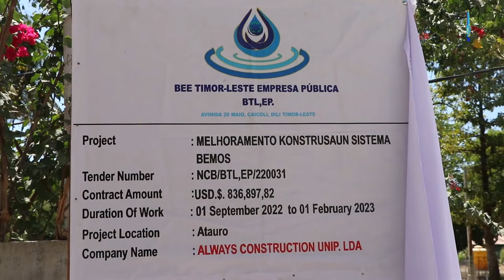BTL, E.P Lansa Projetu Melloramentu Sistema Fornesimentu Bee Moos iha Munisípiu Ataúro.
BTL, E.P Lansa Projetu Melloramentu Sistema Fornesimentu Bee Moos.

Atauro, 24/09/2022, Prezidente Komisaun Ezekutiva BTL, E.P, Eng. Carlos Peloi dos Reis, Akompaña husi I Vise-Prezidente K.E BTL, E.P, II Vise-Prezidente K.E BTL, E.P, no Diretór D.E.I, lansa projetu melloramentu sistema fornesimentu bee moos, ba komunidade sira, iha Munisípiu Atauro.

Iha serimónia lansamentu ne’e, Prezidente K.E BTL, E.P hatete, hafoin Postu Administrativu Ataúro, ne’ebé transforma ba munisípiu, Primeiru Ministru, Taur Matan Ruak, orienta ba BTL, E.P atu fo preoridade ba komunidade sira iha Atauro, hodi mellora sistema bee, nune’e fasilita komunidade sira iha Atauro villa, bele asesu bee moos.

Wainhira projetu melloramentu sistema bee moos ne’e, finaliza sei harii torneira públiku, nune’e mós halo ligasaun direita ba komunidade nia uma ida-idak, hodi monta metru kontadór, atu bele kontribui selu tarifa ba Estadu.

Líder BTL, E.P husu konsumidor sira, kuidadu sistema bee, nune’e bele fo biban ba BTL, E.P, hodi bele promove fali projetu foun iha fatin seluk.

Administradór Munisípiu Atauro, Domingos Soares, agradese ba BTL, E.P, tamba bele fornese projetu sistema melloramentu ne’e, hodi bele lori bee hakbesik mai komunidade sira.

Xefe Suku Filipe Ximenes, senti kontente, tamba BTL, E.P bele hahu ona mellora sistema bee moos iha fatin ne’e, hanesan pasu ida, hodi fo moris ba povu, liu-liu kona-bá bee moos, ne’ebé sei fasilita abitante sira.

Autoridade lokál ne’e afirma katak, prontu atu akompana didi’ak prosesu melloramentu ba sistema bee moos no sistema ne’e funsiona, sei tau matan ho di’ak, hodi bele utiliza ba tempu naruk.

Projetu melloramentu sistema bee ne’e, sei gasta ho orsamentu hamutuk $ 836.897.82 ho durasaun tempu fulan neen nia laran, obra ne’e sei remata.

Enkuantu sistema melloramentu sistema fornesimentu bee moos ida ne’e, sei benefisia ba total populasaun rihun hat, atus hitu lima nulu ( 4750 ), ne’ebé pertense ba Suku tolu hanesan, Suku Villa Maumeta, Beloi no Bikeli.